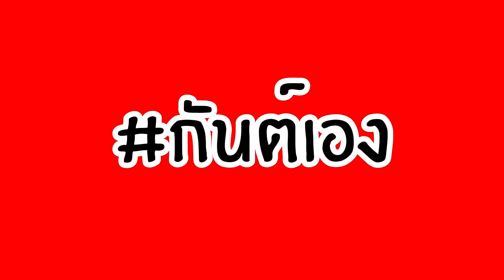กันต์เอง - อยากลงทุนนาฬิกา ห้ามพลาดคลิปนี้เด็ดขาด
คนรักนาฬิกา คนอยากสะสมนาฬิกา ซื้อยังไงให้ได้ใส่แล้วยังได้กำไร ซื้อร้านไหนดี แล้วอยากขายอยากเทรด ต้องทำยังไง ปัญหาจะหมดไป ถ้าดูคลิปนี้ สาระความรู้เพียบ แบบเข้าใจง่าย